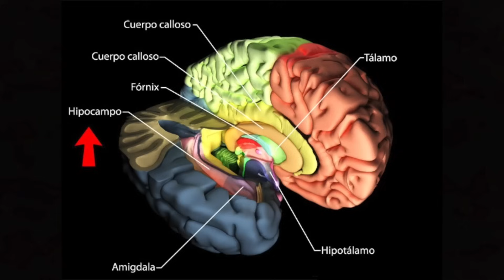Extraterrestres destruyendo la Teoría de la Relatividad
La teoría de la relatividad se va al traste cuando aparece el fenómeno extraterrestre en la realidad de los seres humanos, ya que en las abducciones se realizan operaciones de el cerebro de las personas para borrar todos los malos recuerdos que han podido tener.
Hablaré de un protocolo, de cómo es el patrón de este tipo de interacción agresiva con nosotros y de los momentos que se dan antes, durante y después de las abducciones.

Con un increíble caso ocurrido en 1997 en Miami, podremos observar todo lo expuesto y trataremos de profundizar en este problema del que cada vez más seres humanos tienen el valor de hablar.

Espero que el programa sea de su interés.